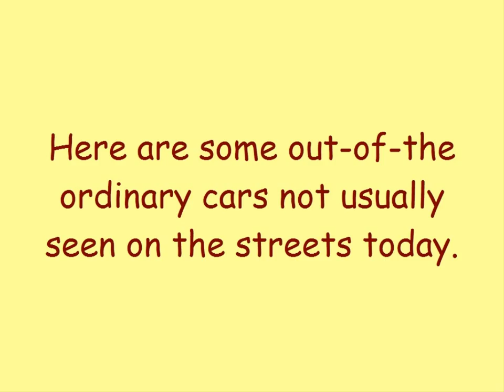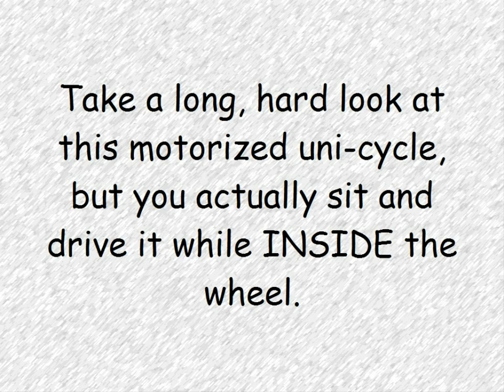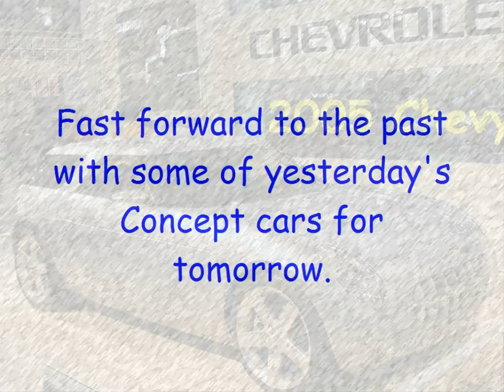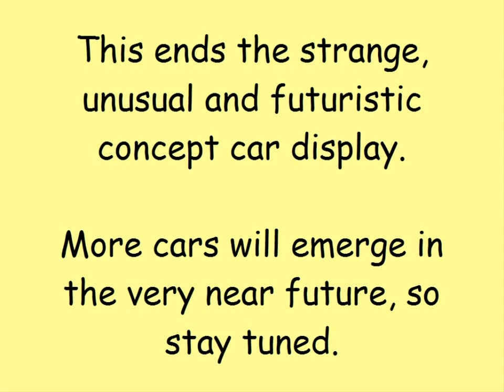Hot Cars Part 5 Strange and Unusual Vehicles.wmv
Part 5 features some "not too common" ways of getting from point A to point B in a vehicle.
Or are they vehicles?  You decide.
Enjoy your 6 minute video ride.